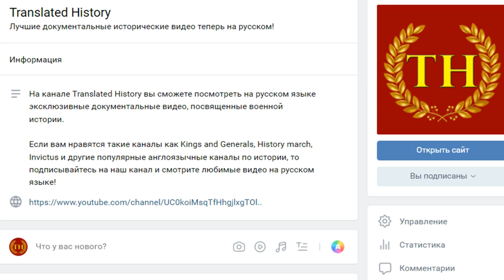КОРОЛЕВСТВО ЛЕОН - Начало Реконкисты в Испании - история средних веков - реконкиста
Королевство Леон было образовано в 910 году после раздела королевства Астурия между сыновьями короля Альфонсо III. В 924 году земли снова объединились в Королевство Леон и Астурия. С момента восшествия Рамиро II на престол в 931 году христианские государства севера Испании значительно активировали наступление на владения мусульман.